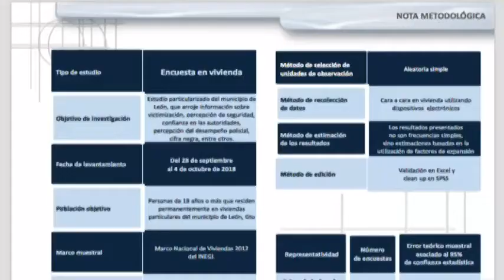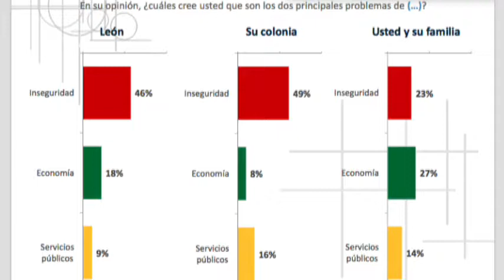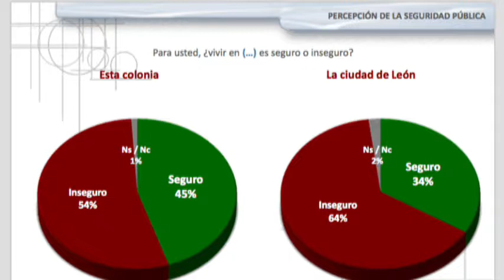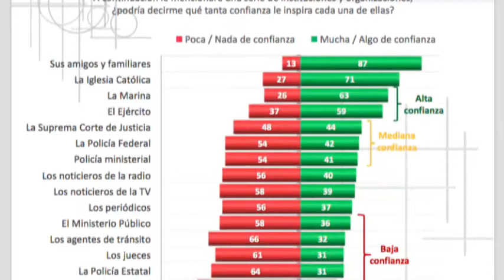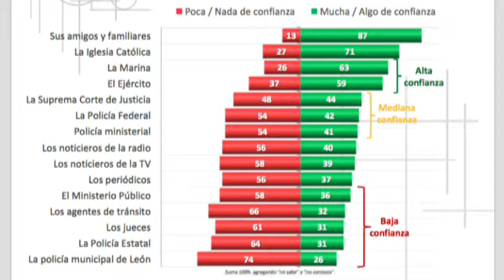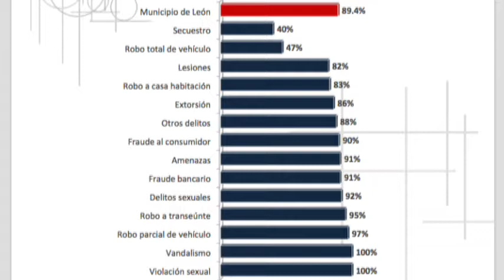Zfreporte: La mitad de los leoneses ha sido víctima de violencia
León, Gto. Uno de cada dos hogares de la ciudad de León, ha sido víctima de la delincuencia, reveló la Encuesta de Victimización y Percepción sobre Seguridad Pública (ENVIPE) realizada en el municipio de León.

La encuesta fue realizada del 28 de septiembre al 4 de octubre en mil 800 hogares de la ciudad de León, la cual reveló que la inseguridad es el principal problema que perciben los leoneses tanto en la colonia en la que viven como en el municipio.